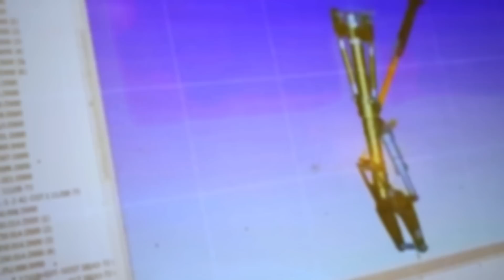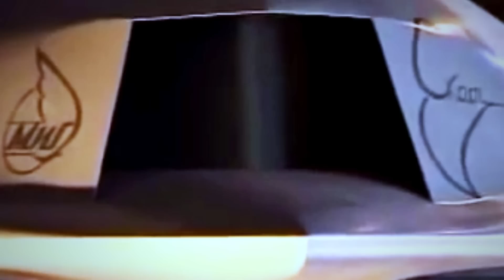A Secret Russian Drone with Capabilities Never Seen Before - Leaked Photos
In 2017, leaked pictures of an unidentified Russian aircraft surfaced online. The mystery aircraft was spotted stationed at several runways, and photographs taken between trees showed the indistinguishable silhouette of an unmanned combat aircraft vehicle, or UCAV, similar to Northrop Grumman's X-47B.

A few days later, a state-of-the-art Sukhoi Su-57 fighter was photographed with unique markings on its wing displaying the figure of the mysterious drone alongside a Su-57 with a lightning bolt between the two.

Only then did the media realize that Russia was about to launch a stealth drone companion known as the Okhotnik or Hunter with never-before-seen capabilities to fight wing-to-wing with the Su-57 as a one-man-unit…